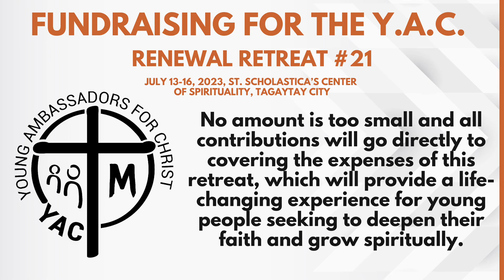Saturday, 6th Week of Easter - Gospel Reflection - May 20, 2023.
WATCH/ LISTEN: Saturday, 6th Week of Easter - Gospel Reflection - May 20, 2023.

“…Jesus promises that when we pray in His name, our joy will be complete. This joy comes not only from receiving what we ask for but also from the intimacy and trust we develop with God through prayer. As we bring our needs, hopes, and dreams before Him, we experience His love, peace, and guidance, which surpass all understanding…”

YACymacSYMfortisINVICTA (text/pic:cttro)